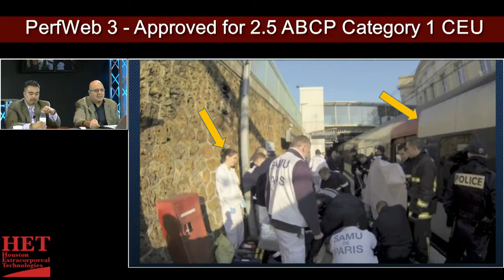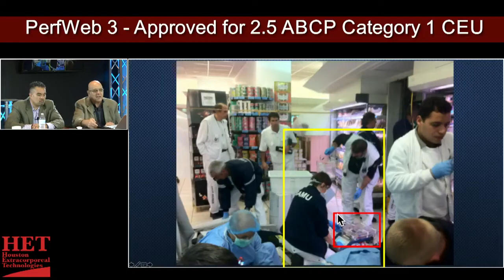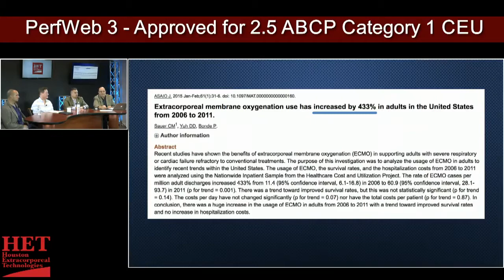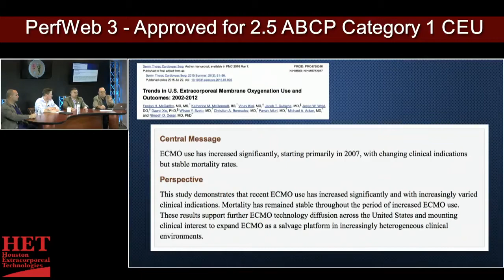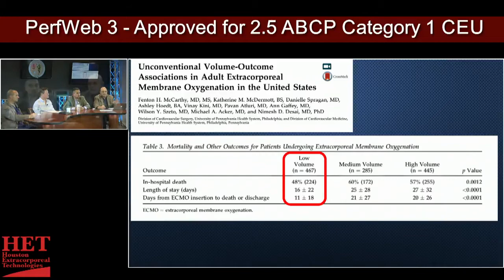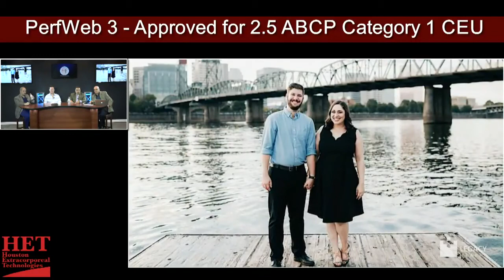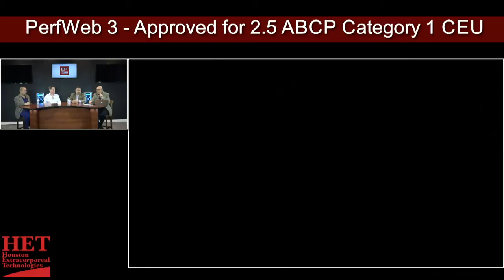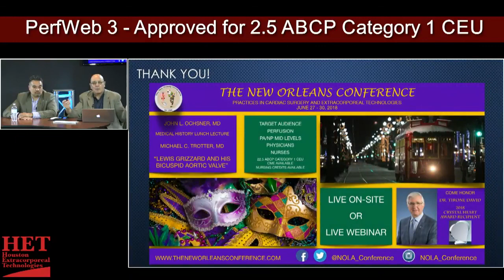ECMO Usage. Novel Approach Towards Use of Extracorporeal Membrane Oxygenation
Joe Basha, CCP presents data on the expanded use of ECMO around the world, including a novel approach towards use of ECMO outside of the hospital as rescue therapy for sudden cardiac arrest.
0:00 ECMO Usage. Novel Approach Towards use of Extracorporeal Membrane Oxygenation
2:57 ECMO (Extracorporeal Membrane Oxygenation) on the streets of Paris
5:03 Extracorporeal Membrane Oxygenation Usage
5:20 Trends in US Extracorporeal Membrane Oxygenation Use and Outcomes
5:33 ECMO Hospitalizations and Mortality